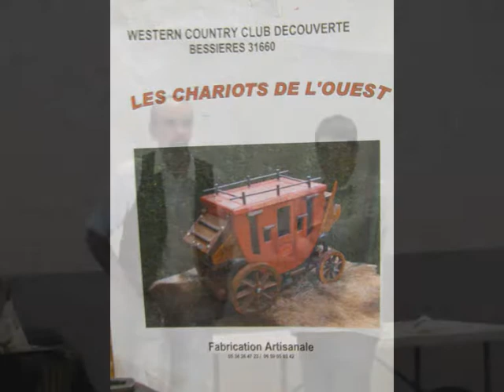Movin'Line - Fonbeauzard 31- soirée du 29 04 2011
Movin'Line à Fonbeauzard 31
Album photos souvenir de la soirée